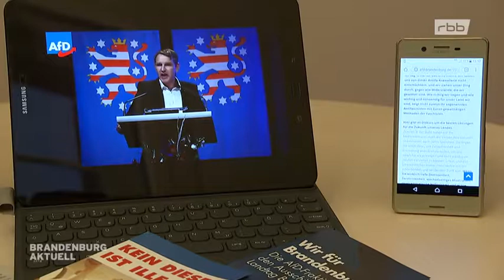Verfassungsschutz macht AfD zum Prüffall